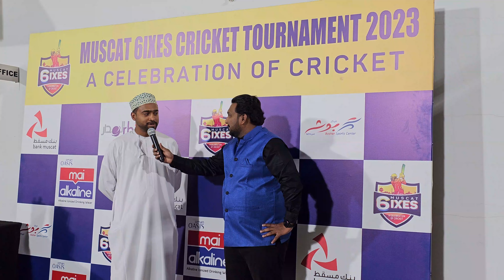An insight into Muscat 6ixes by the brainchild who brought the concept to Oman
Abbas explains the concept of the Muscat 6ixes and how it came about in Oman, and its future plans